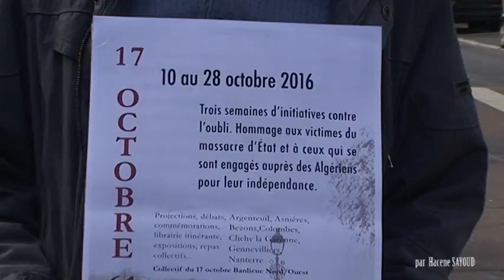Commemoration du 17 octobre 1961à Argenteuil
Comme chaque année, des associations et des citoyens commémorent le massacre du 17 octobre 1961 où des manifestants pacifiques sur ordre de Maurice Papon préfet de police de Paris plus de 200 morts, noyés dans la Seine ou exécutés.